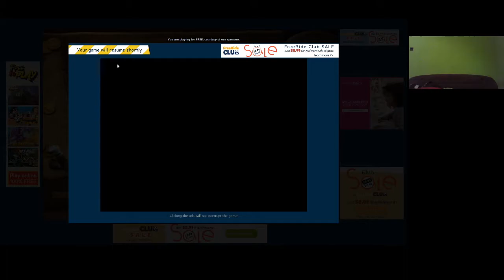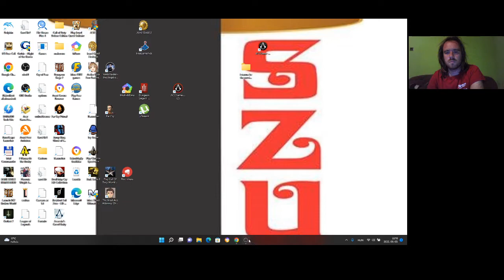Jewel Quest Solitaire Book 1 level 5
Book 1 level 5